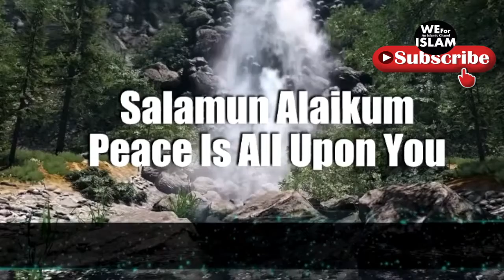പടച്ചോന്റെ അനുഗ്രഹം മറന്നീടല്ലേ.. പാപം ചെയ്ത് കൂട്ടി നടന്നീടല്ലേ .. Song By Asweel. || WeForIslam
പടച്ചോന്റെ അനുഗ്രഹം മറന്നീടല്ലേ.. പാപം ചെയ്ത് കൂട്ടി നടന്നീടല്ലേ .. Song By Asweel. Jamiya Salafiyya Degree First Year|| WeForIslam
മനോഹരമായ ഈ ഗാനം ഒന്ന് എട്ടു നോക്കൂ .

*👉കേൾക്കാം കാണാം ചിന്തിക്കാം ഷെയർ ചെയ്യാം നന്മകൾ*
*5:32 സെക്കൻഡ്*

ഈ ചാനൽ 1,000 സബ്‌സ്‌ക്രൈബർമാരിൽ എത്താൻ ഞങ്ങളെ സഹായിക്കുക. നിങ്ങളുടെ താൽപ്പര്യത്തെ അടിസ്ഥാനമാക്കി ഞങ്ങൾ പോസ്റ്റുചെയ്യുന്നത് തുടരും. ഏതെങ്കിലും വിഷയത്തെ അടിസ്ഥാനമാക്കി നിങ്ങൾക്ക് എന്തെങ്കിലും സംശയങ്ങൾ പങ്കിടാനോ ചോദിക്കാനോ കഴിയും, തിരഞ്ഞെടുത്ത വിഷയങ്ങൾക്ക് വരുന്ന വീഡിയോകളിൽ ശരിയായ ഉത്തരം ലഭിക്കുന്നതാണ് .
We will continue to post based on your interest. You can share or ask any doubts based on any subject, selected subjects will be answered properly in coming videos.